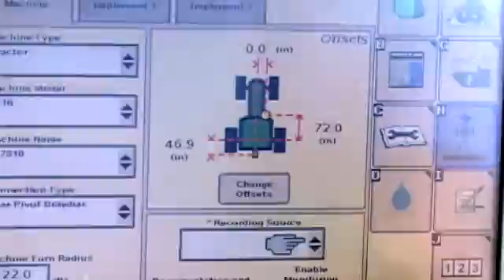A Field of Agricultural Opportunity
In this segment, an Agriculture Technology student considers how his college's "cutting-edge" curriculum might help his own family farm. From ATETV Episode 26. ATETV is a web-based video series and interactive network designed to connect students and professionals with careers in advanced technology. Our video series highlights ATE success stories from community colleges and ATE programs nationwide. CONNECT WITH ATETV: YouTube Channel Facebook Twitter iTunes